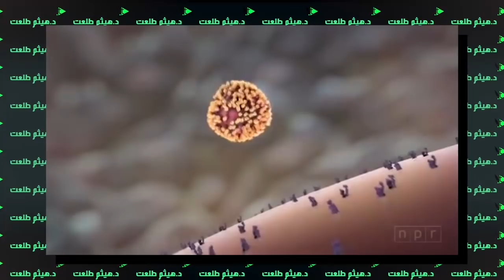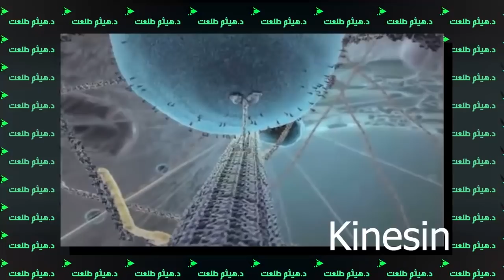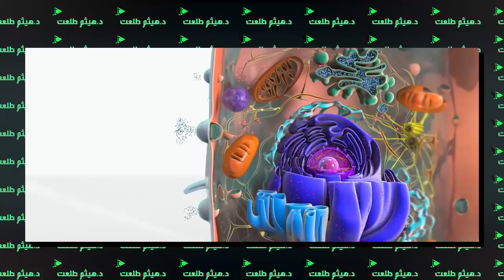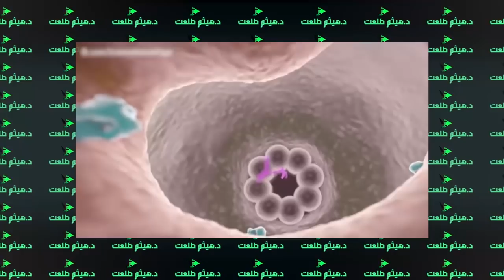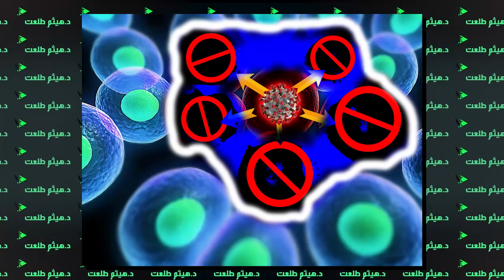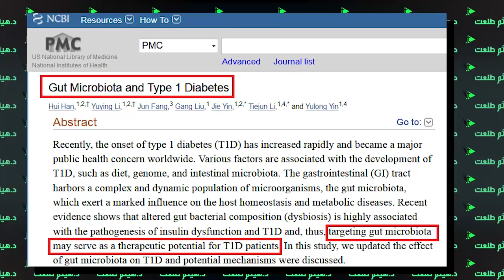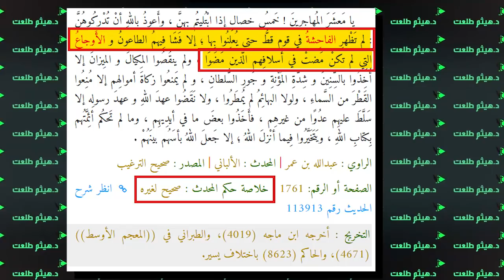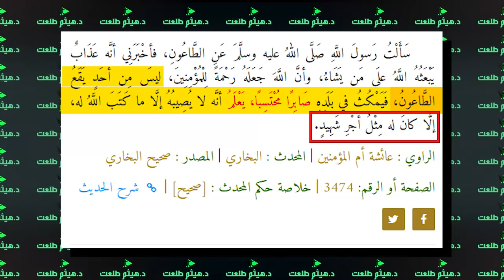تصميم الفيروس يبهـر الملحدين | والسمة المميزة لفيروس كورونا القاتل (كوفيد-19) coronavirus العجيب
في هذه الحلقة: نتناول تصميم الفيروس وكيف يقتحم الخلية وكيف يسبب كل هذا الرعب؟
وما هي ملامح فيروس كورونا ولماذا يزعج العالم؟
استمعوا وانظروا وأتمنى نشرها على مواقع التواصل...
فيروس كورونا Novel Coronavirus (2019-nCoV) فيه من إبهار الخلق ما يدهش كل باحث علمي؛ وفيه من إبهار الحكمة ما يدهش أولي الألباب!

ورقة علمية تربط بين نقص التعرض للباكتريا والإصابة بمرض السكر للأطفال
إضافة محفزات ظهور الباكتريا للبن الأطفال
الدحيح - كورونا (كوفيد-19)
أدعوكم لمتابعة دورة "تحصين العقل المسلم" وهي دورة ضد الأفكار الإلحادية موجهة لكل مسلم وبالأخص لطلاب العلم وأئمة المساجد والدعاة إلى الله والمغتربين والمبتعثين.
وأيضًا الدورة موجهة لأصحاب الشبهات والشكوك والملاحدة واللادينيين!